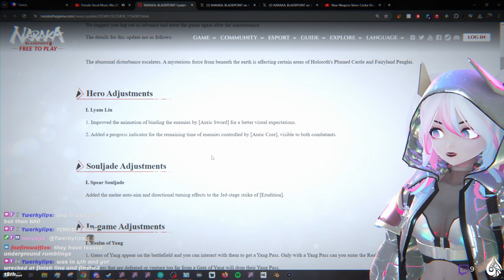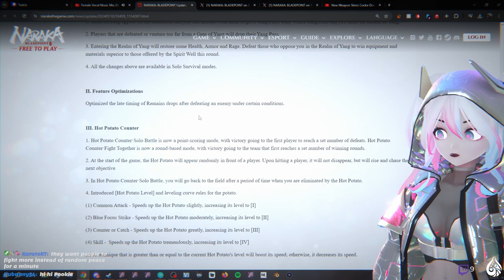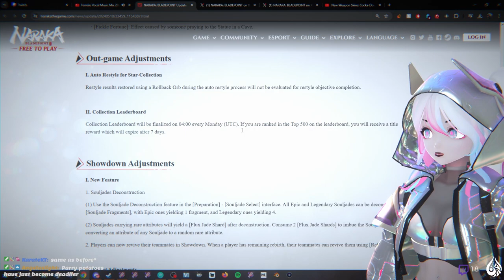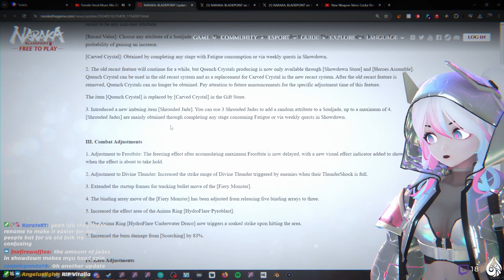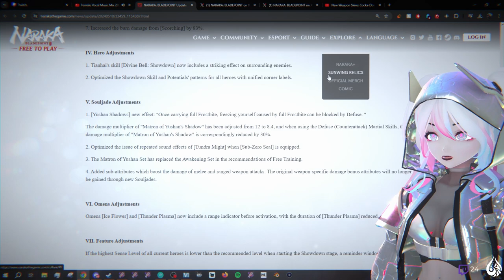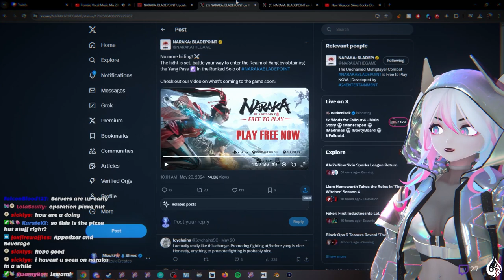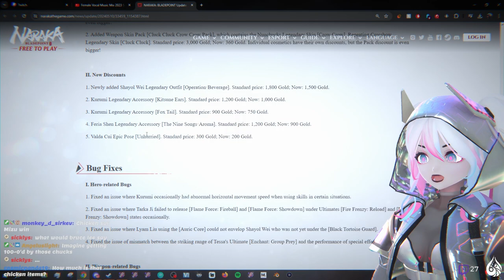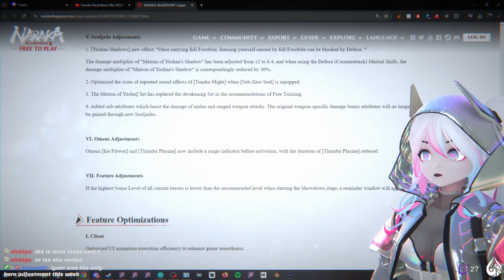New 5/22 Naraka Bladepoint Patch Notes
Mizuki reviews Naraka Bladepoint Patch Notes from the update on May 22, 2024!